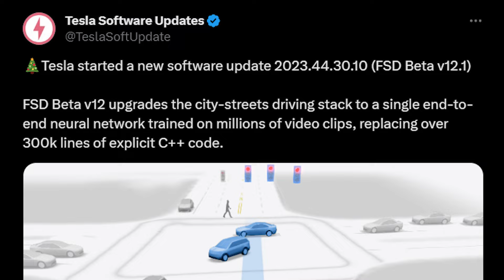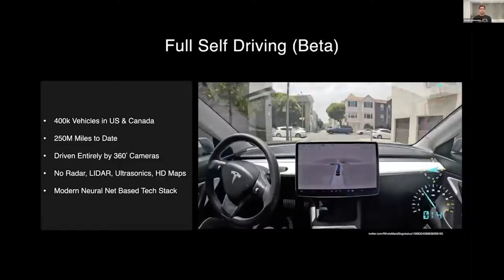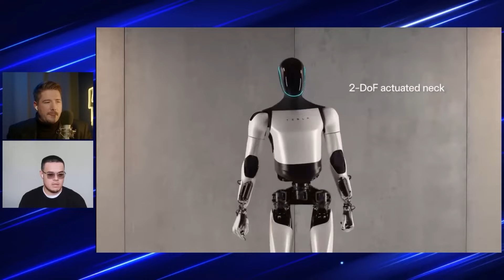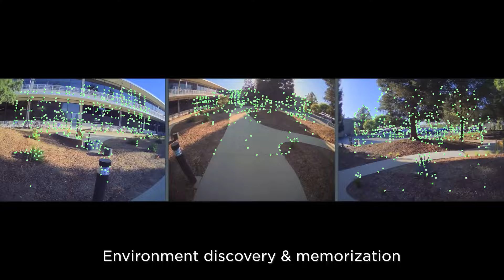Tesla’s has ANOTHER Sleeping GIANT!!